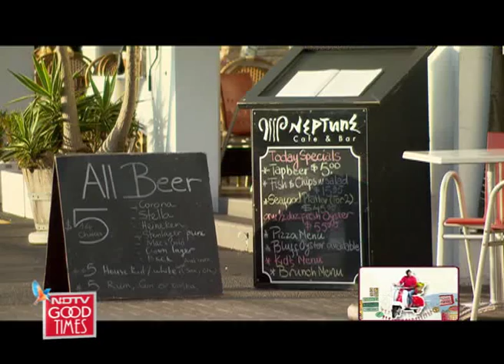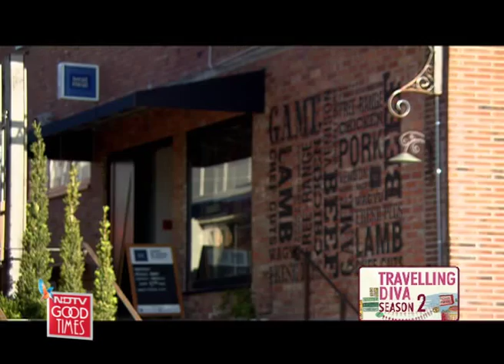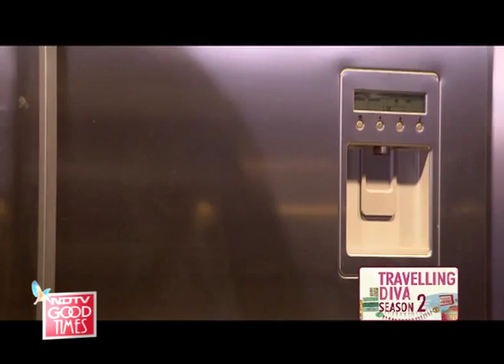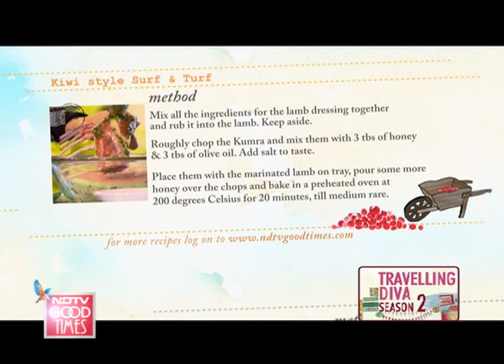Ritu Dalmia explores Auckland and its food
Travelling Diva has landed in New Zealand to explore the city of sails, Auckland, which has recently welcomed a raft of bars, boutiques and restaurants that highlights locally made products from amazing New-Zealand lamb, great seafood, fabulous wines, berries and vegetables. Join Ritu Dalmia, as she eats at Depot, a top restaurant in Auckland, cooks with a Master Chef winner, enjoys breakfast at Takatu lodge, famous for its wines and even walks down the aisle with a famous farmer.